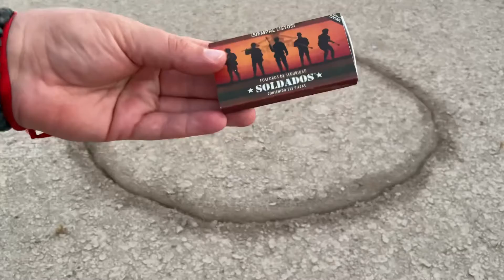CÍRCULO DE FUEGO PARA QUITAR TODO TIPO DE BRUJERÍA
Les presento un ritual muy antiguo pero eficaz para romper todas las malas energías que sintamos en nuestro cuerpo.